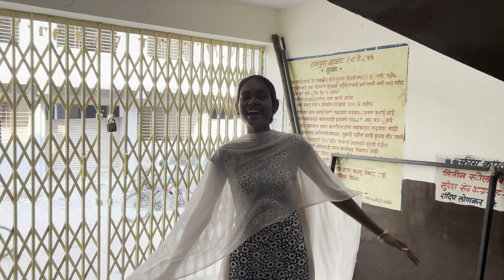Chala Akola | GONDHAL | Vlog🩷दादा च लग्न😍